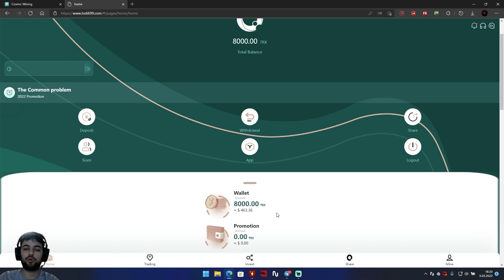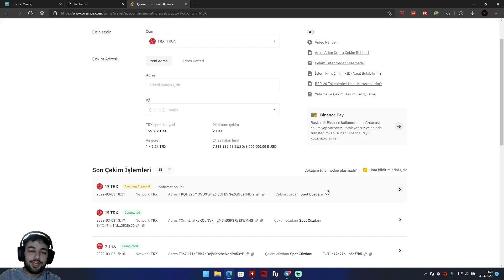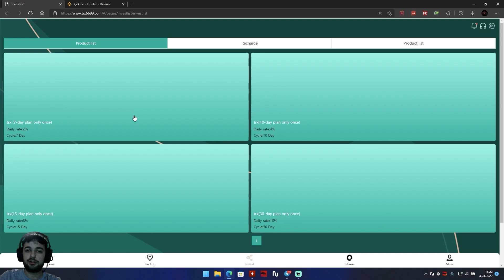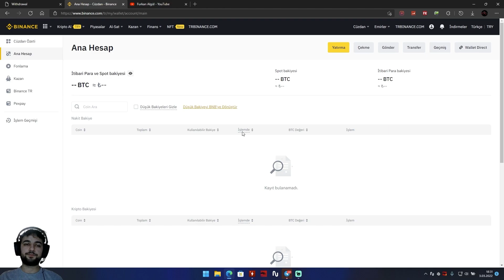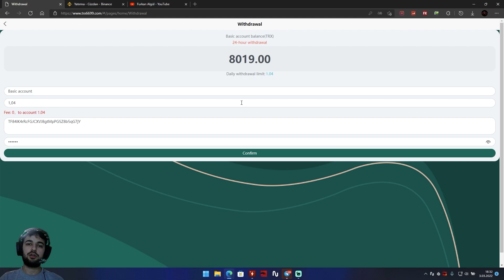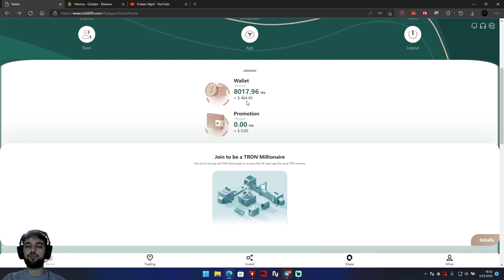Tron Cloud Mining Website | TRX6699.com tron mining tronmining BULUT MADENCİLİĞİ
Sign up to get 8000TRX bonus
Customer Service Manager @CStrx006

After registering an account. You have your own proxy line. For users who come in through your video, if you have an investment quota for the product, you can get a 13% commission. If you want to get more commissions, you can introduce it in a video, teach users how to share links to some social platforms, and you will have many low-level users.